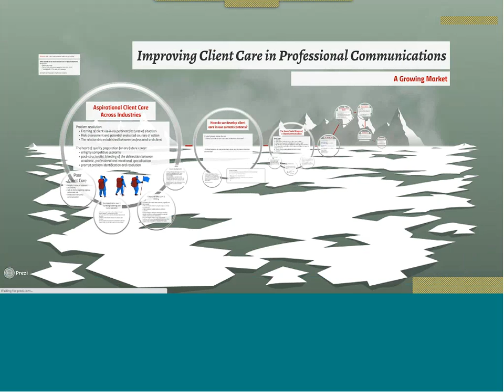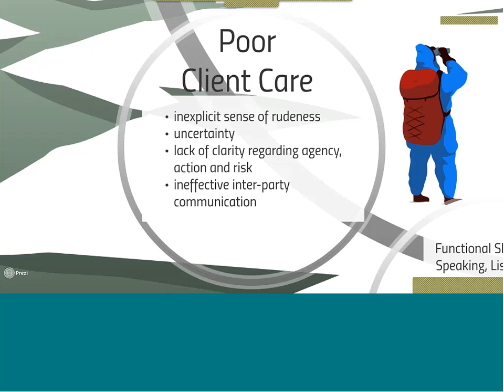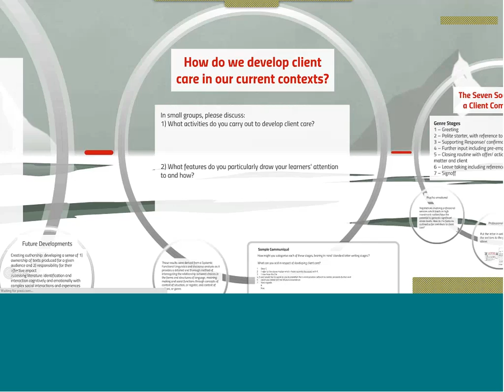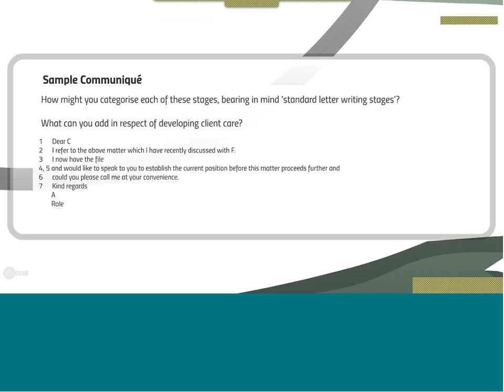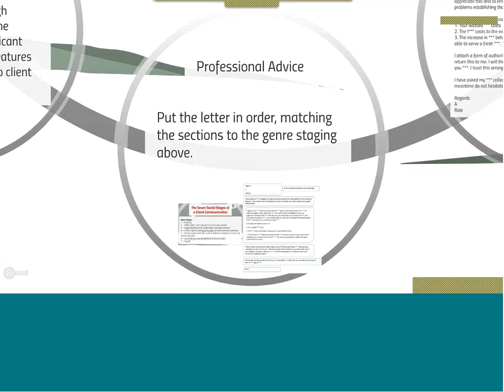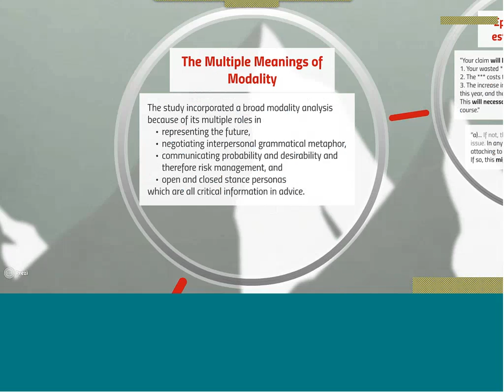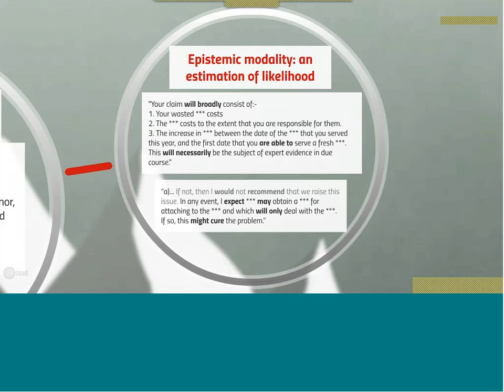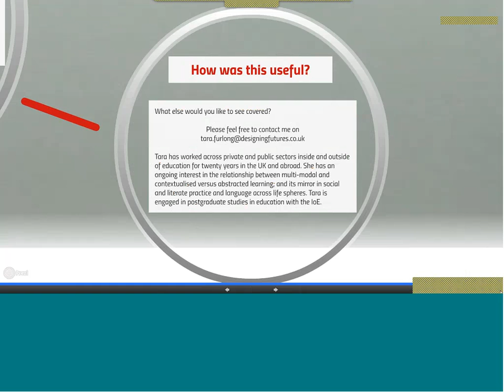Improving Client Care In Professional Communications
A stand-alone recording of Improving Client Care in Professional Communications which presented at RaPAL Conference 2014 and Greenwich DPR 2014. It summarises the curriculum implications in vocational adult, language and professional education of comparative case study linguistic research into features of professional communication which address framing, or representation, and risk, and form the interpersonal aspects of client care in written communication. Broadly, Systemic Functional Linguistics and Discourse Analysis were the tools used.